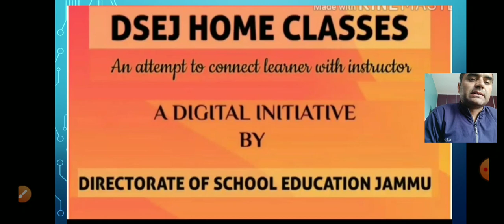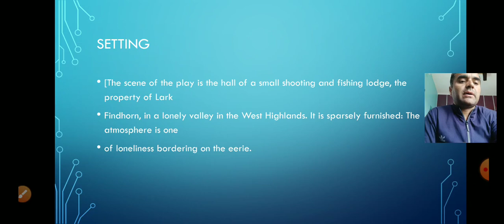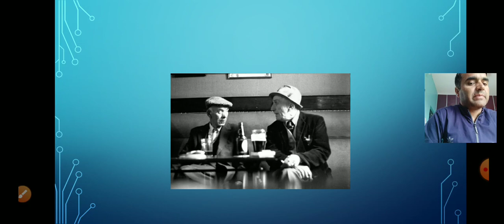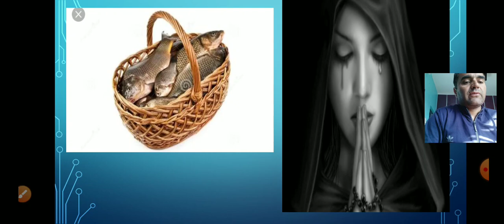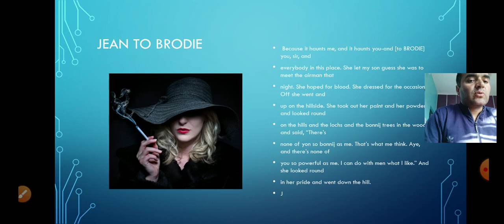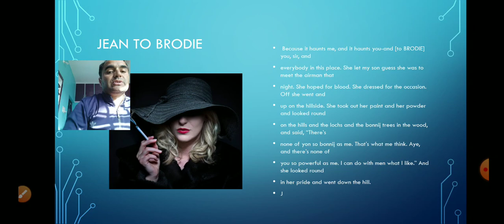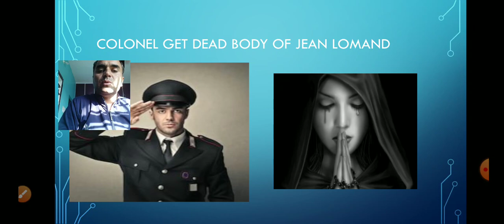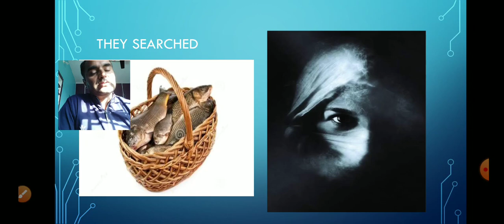The Basket Full Of Sea Trout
Chander Parkash Master Govt HS Drubeel Zone Inderwal District Kishtwar Jammu and Kashmir